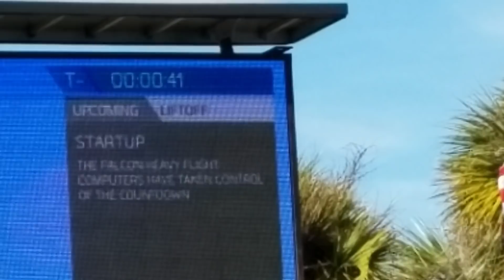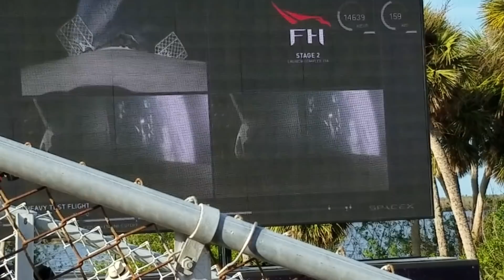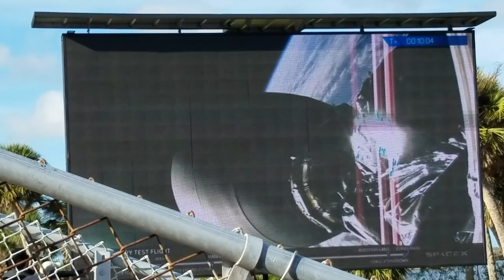2018 02 06 Falcon Heavy from KSC 'Feel The Heat' Seats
The audience experience of the initial launch.  I was watching thru binoculars, while holding my phone in about the same direction.  The flame from the rocket was bright, like a person welding.  The sound shook the grandstand and the ground.  Awesome experience!!!